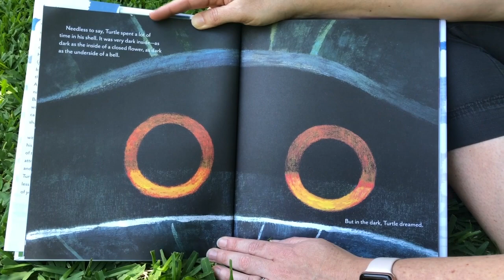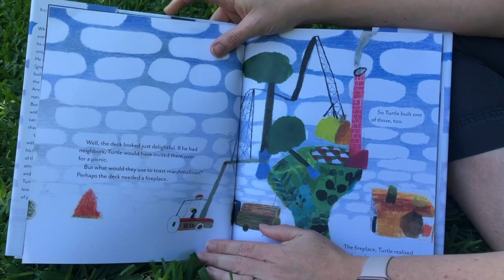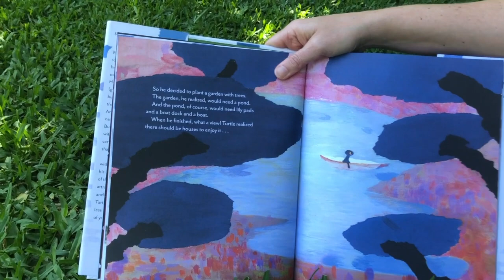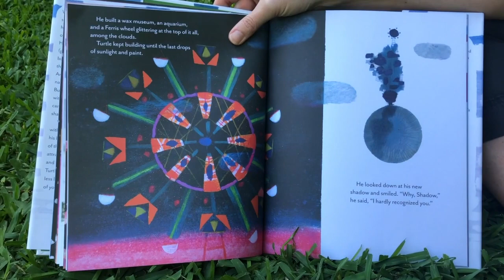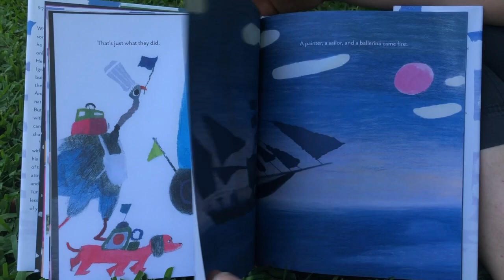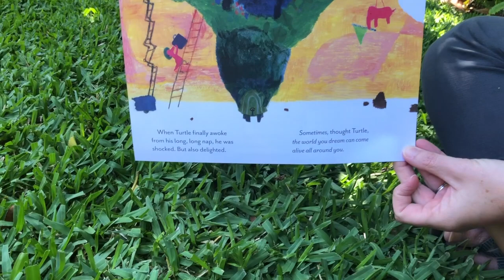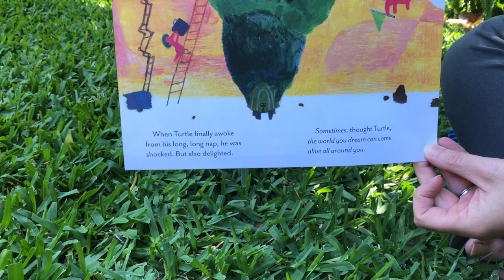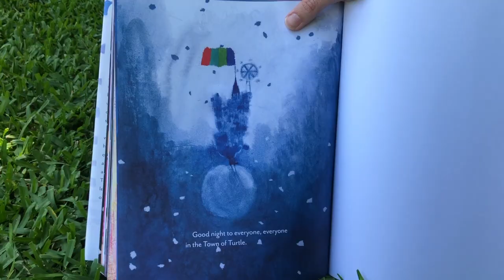Animals, Authors, and Art: The Town of Turtle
On this week's Animals, Authors, and Art we are reading The Town of Turtle, words by Michelle Cuevas and pictures by Catia Chien.  Also, we are making turtles in honor of the main character in the story.